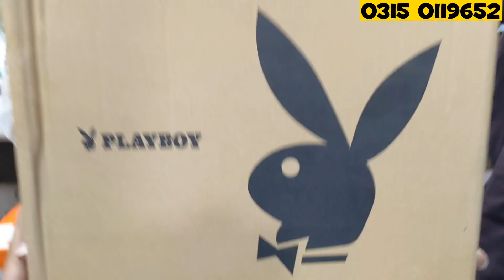100% Original Shoes || Showroom Mil Gaya || After Eid New Collection Available 💥🤑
100% Original Shoes || After Eid New Collection Available 💥🤑 #100

                                      Usama Ansari
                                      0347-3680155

                                    Muhammad Nabi
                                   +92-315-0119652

Shop Address :
                            Shop # 42 Shop Name # Amk  Light House Cinema Market Karachi Pakistan..